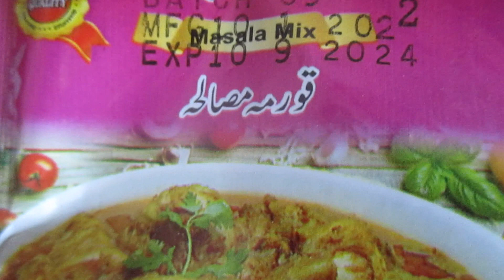Chicken Recipe by Haider Ali Cooking | haideralicooking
Tip Top Cooking,

Hi Wellcom to My Channel